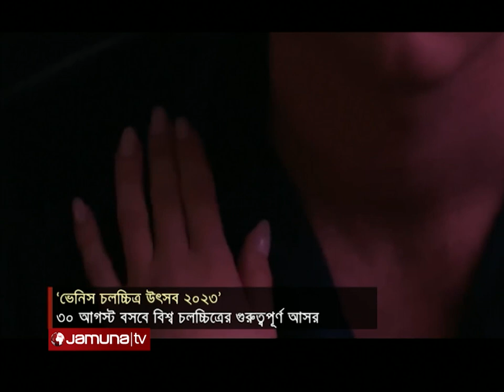৮০তম ভেনিস উৎসবে যে সিনেমাগুলোর দিকে নজর থাকবে সবার | Venice Film Festival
শুরু হতে যাচ্ছে ভেনিস চলচ্চিত্র উৎসবের ৮০তম আসর। প্রতি বছরের মতো এবারো সাড়ম্বরে আয়োজিত হবে এই উৎসব। তবে চিত্রনাট্যকারদের ধর্মঘটের কারণে অনেক অভিনেতা-নির্মাতাই উপস্থিত থাকবেন না এ বছর। ফলে অনেক সিনেমাই উৎসবে আসার কথা থাকলেও আসছে না আর। এর মধ্যেও বেশকিছু সিনেমা আলোচনায় উঠে এসেছে। ভেনিস চলচ্চিত্র উৎসবে কোন সিনেমাগুলোর দিকে নজর থাকবে সিনেপ্রেমীদের। জেনে নেবো প্রতিবেদন থেকে।